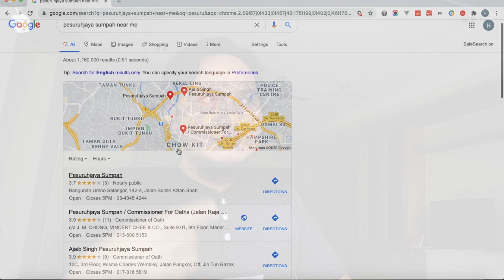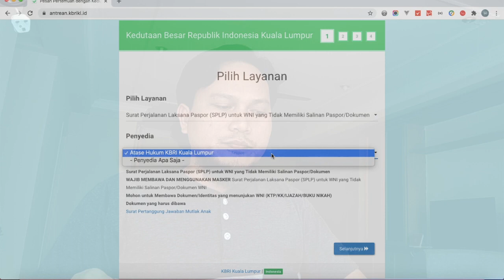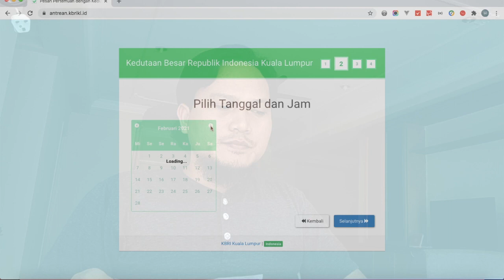Membuat SPLP untuk ANAK di Malaysia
Video ini menjelaskan tentang proses pembuatan SPLP utk ANAK di Malaysia.